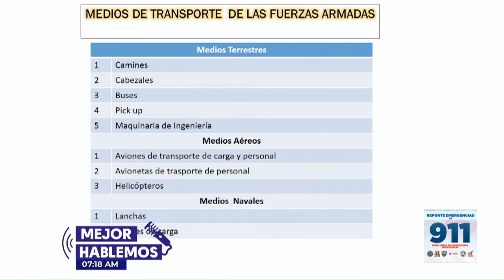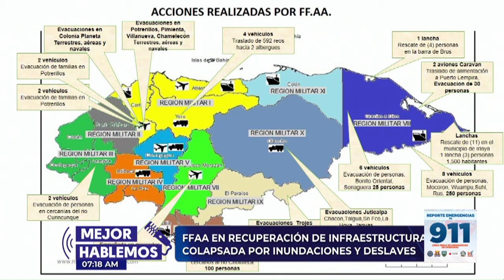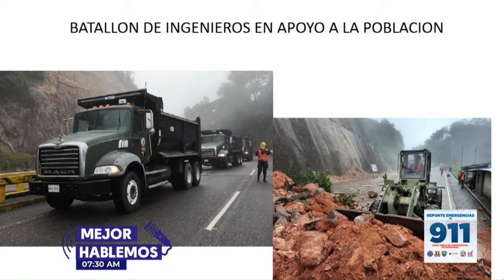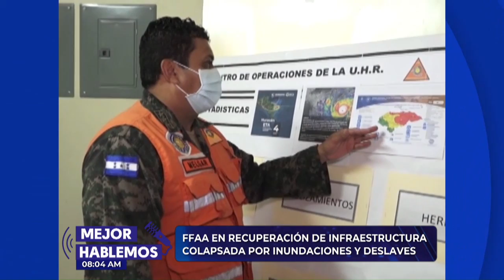Foro Mejor Hablemos 06-11-2020 Millonarias pérdidas deja Eta en su paso por Honduras.